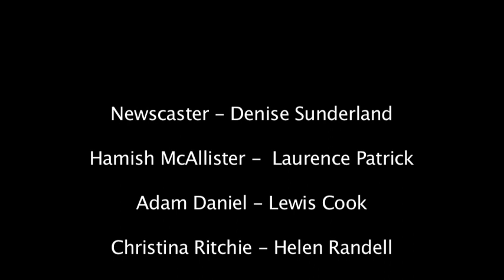Hamish Redux Trailer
This is the video trailer for my novel 'Hamish Redux', the second book in the McAllister Chronicles series - available from Amazon Kindle.

My thanks to all the cast, and to everyone (human or otherwise) who helped (knowingly or unknowingly) in the making of the video.